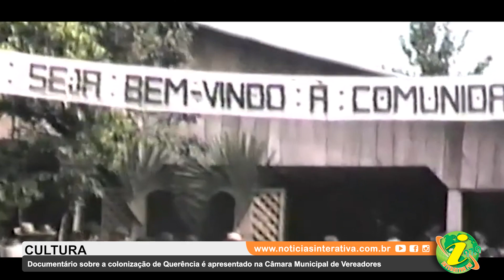Documentário sobre a colonização de Querência é apresentado na Câmara Municipal de Vereadores